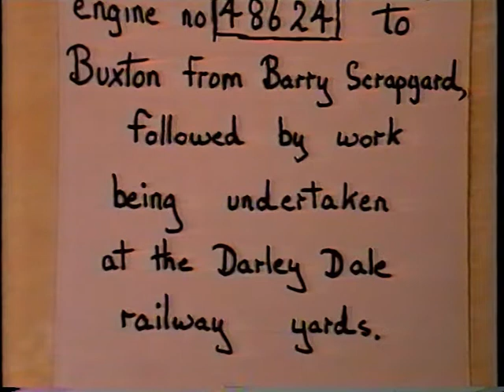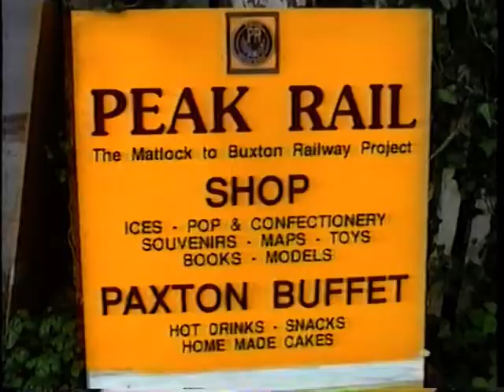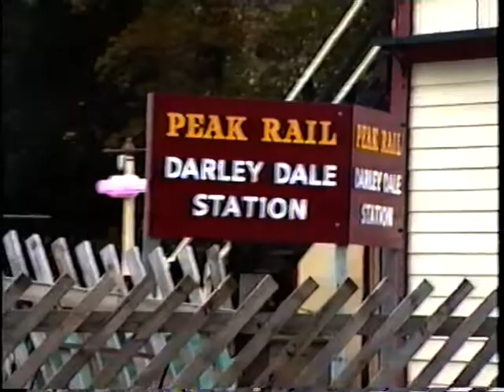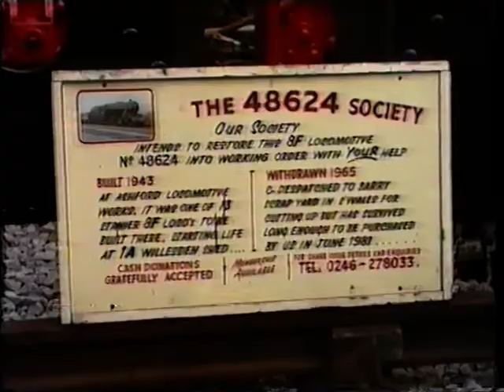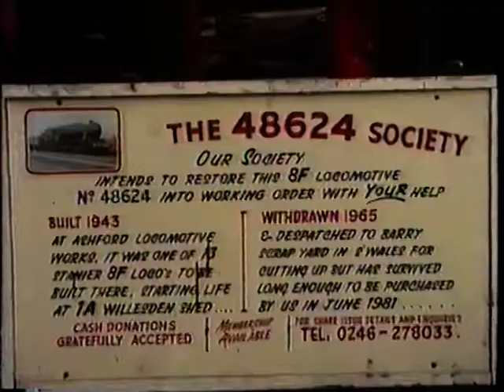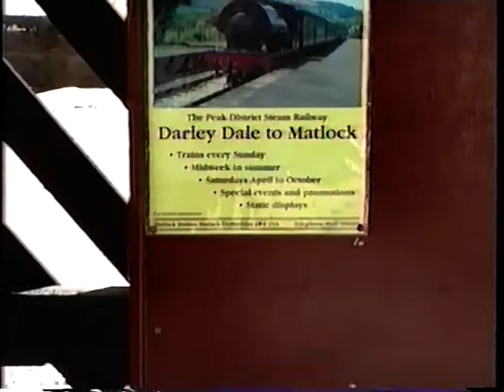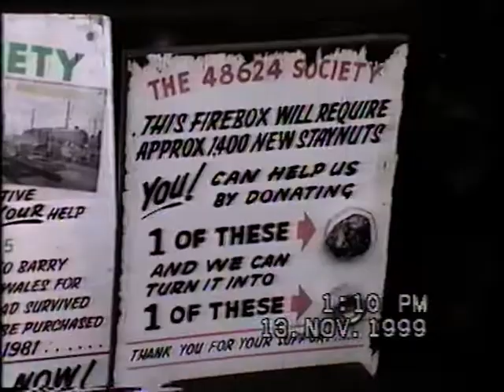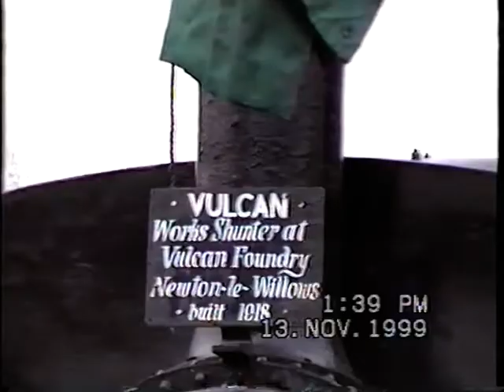Peak Rail - Short clips of Peak Rail and restoration work on 8f No. 48624 by Tom Bury (1999)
With our special thanks to Tom Bury, we present a video orginally donated to the 48624 Society and passed to us.

The film begins showing the the delivery of  class 8f locomotive No.48624 to the Peak Rail site at Buxton. After this, we see various clips of the restoration work taking place in the South Yard at Darley Dale.

The film not only shows work on the 8f at various stages but also shows some of the early operation of Peak Rail between 1993 and 1999.

If you have footage or photos you'd be willing for the Peak Railway Association to use or hold in our archive for posterity, we'd love to hear from you! Please use the following link to get in contact

For information on visiting Peak Rail including operating dates and times please follow the link to the to the Peak Rail PLC website